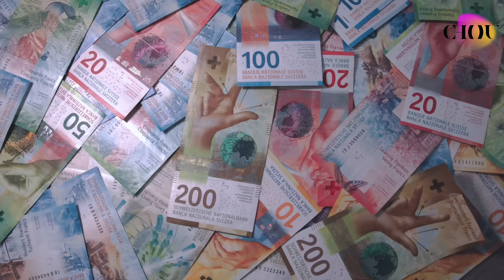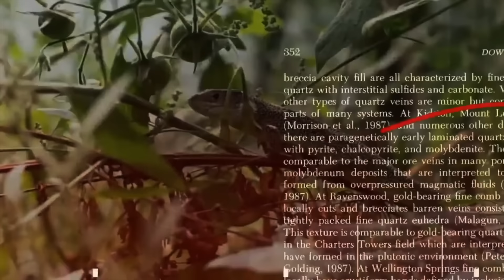Tous résistants dans l'âme - Louis Fouché (partie 2)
Bienvenue à tous dans la seconde partie ce moment spécial d'échange, d'inspiration et de bon sens en compagnie de Louis Fouché, une figure presque incontournable de nos jours. Connu en tant que docteur anesthésiste, il offre bien plus avec ses réponses toujours toujours empreintes d'optimisme et de justesse, source d'inspiration et de courage pour beaucoup.

Dans cette vidéo, nous abordons divers sujets allant de la santé au jardinage, de la guerre des semences à l'art, de la philosophie aux solutions, tout en observant attentivement notre société et nos comportements.

Le documentaire "Tous Résistants dans l'Âme" est désormais disponible en VOD après avoir parcouru avec succès les salles de cinéma à travers la France. Un magnifique film qui insuffle la volonté de vivre et démontre que le "nouveau monde" est en réalité en train de se construire depuis un certain temps déjà.

La seconde partie de cette discussion enrichissante avec Louis est probablement déjà disponible sur la chaîne YouTube du CHOU. Nous avons conservé l'intégralité des deux heures d'échange, bien que la durée puisse en décourager certains dans notre monde pressé.

Et pour ceux qui ont pris la peine de lire jusqu'ici, les abonnés à l'espace membre du CHOU auront le privilège de visionner gratuitement le documentaire en février 2024, dans le cadre de leur abonnement. Eh oui, chaque mois réserve son lot de surprises bonus !